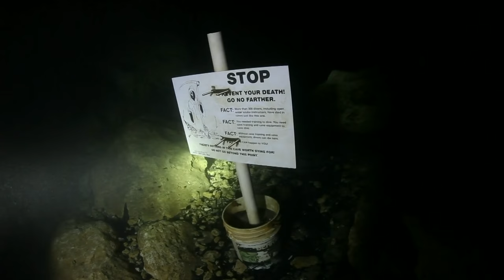The mysterious world of underwater caves | Jill Heinerth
Cave diver Jill Heinerth explores the hidden underground waterways coursing through our planet. Working with biologists, climatologists and archaeologists, Heinerth unravels the mysteries of the life-forms that inhabit some of the earth's most remote places and helps researchers unlock the history of climate change. In this short talk, take a dive below the waves and explore the wonders of inner space.